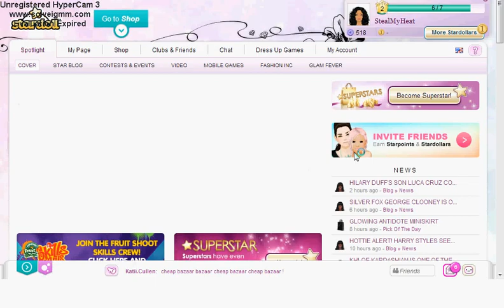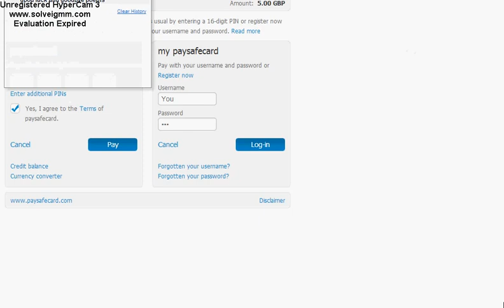200, 1200 or 2400 stardollars (Plus superstar) Stardoll 2013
If I were you I could of got the 200 Stardollars. Its only 5 pound!